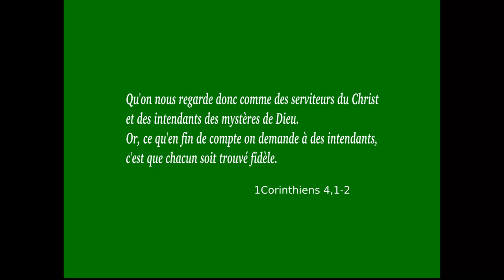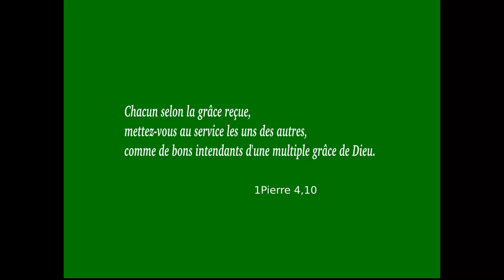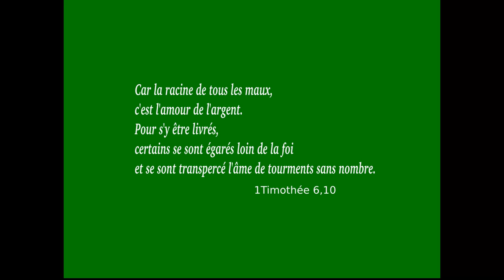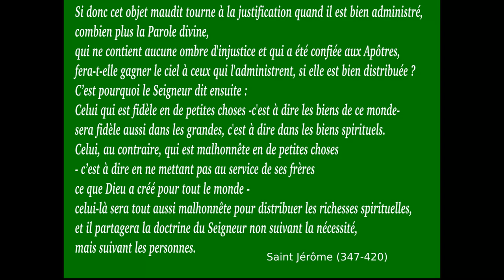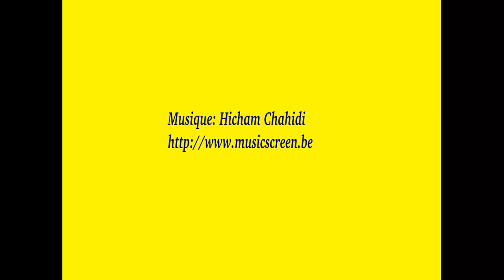Faire l'aumône et évangéliser